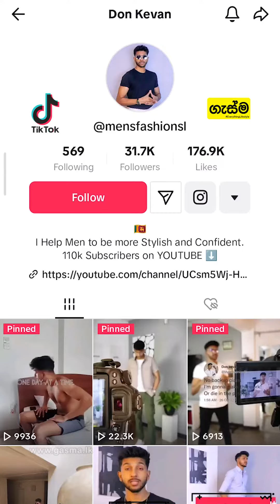Men’s Fashion With Don Kevan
Men’s grooming සහ Fashion Content නිර්මාණය කරන කෙනෙක් තමයි Don Kevan කියලා කියන්නේ.
ඉතින් ඔහු ඒ Content TikTok හරහා බෙදා හැරීමත් සමග ඔහු TikTok Content Creator කෙනෙක් බවට පත් වුනා. ඒ වගේම මේ වෙද්දි බොහෝ පිරිසක් ඔහුගේ TikTok account එක තුළින් ඔහුත් සමග එකතු වෙලා ඉන්නවා.  මේ, Don Kevan ඔහු ගැන අපිත් එක්ක කියූ කතාවයි.